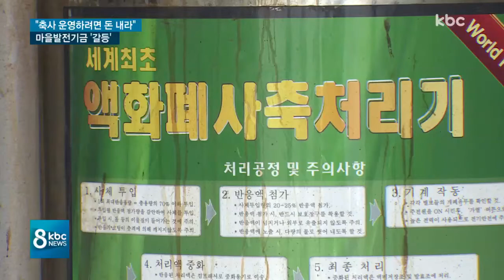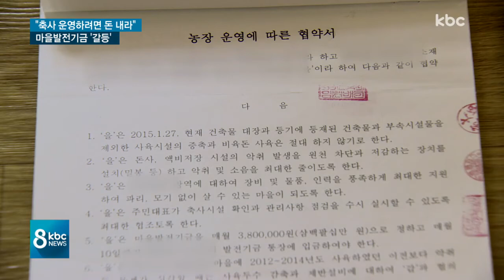"축사 운영하려면 돈 내라"..마을발전기금 '논란'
영광의 한 마을에서 '마을발전기금'을 놓고 양돈업체와 주민들이 갈등을 빚고 있습니다.

관련규정도 없고 지자체의 관리 대상도 아니어서 마을 자체적으로 운영되는 발전기금이 오히려 마을내 분쟁거리가 되고 있습니다.